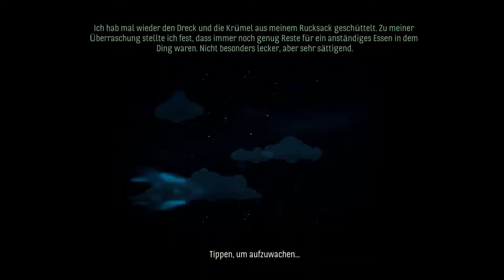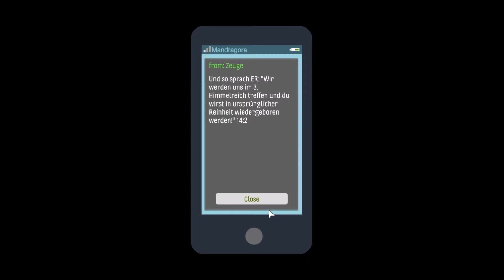SKYHILL #12 - Knallhartes Mädel [Gameplay Deutsch German]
Ein SKYHILL Let's Play in Deutsch
Ein Rogue-like Survival Game.
"Der Dritte Weltkrieg ist vorbei, die Welt mutantenverseucht und dir gehen die Vorräte aus. Kämpfe dich von deinem Penthouse aus bis nach unten. Kombiniere Waffen, suche Nahrung und erreiche den Ausgang. Anderenfalls wirst du zerfleischt. Oder verhungerst. Oder beides."

SKYHILL bei Amazon

Wenn ihr darüber etwas bestellt, bekomme ich eine kleine Provision und ihr unterstützt mich, der Preis für euch bleibt gleich.